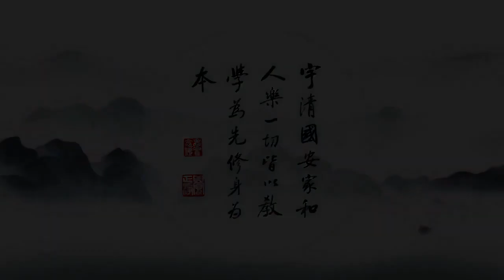成德法師 字幕 20230218（66）一條龍師資培訓班